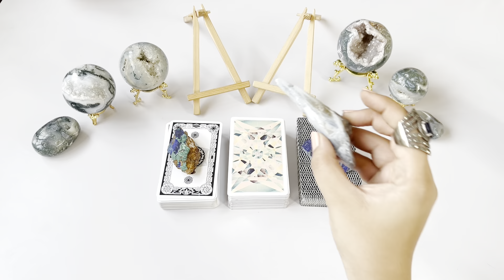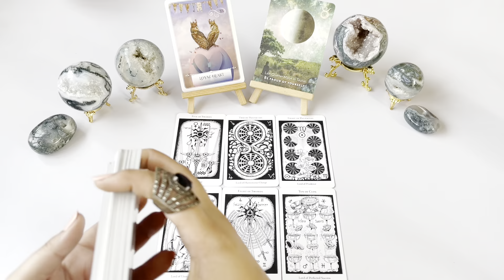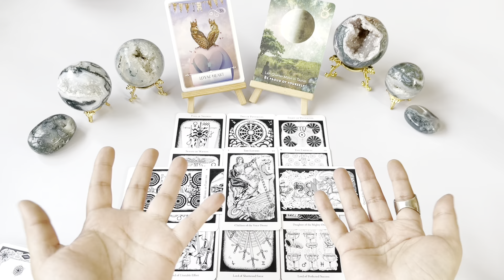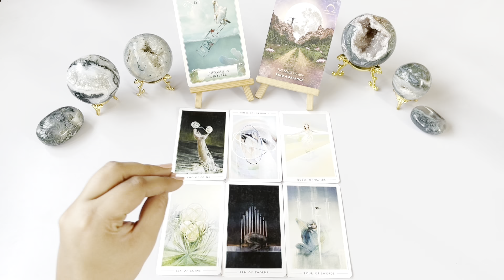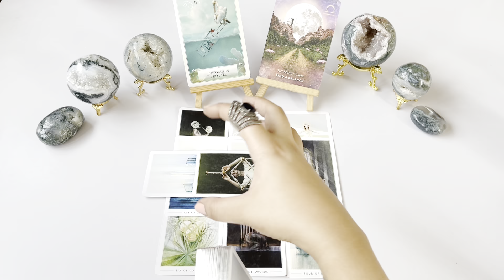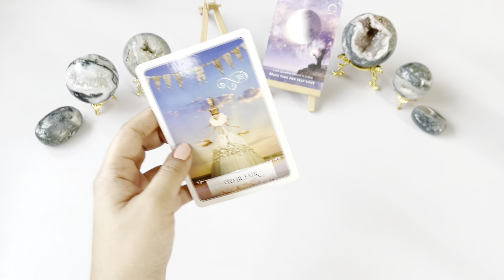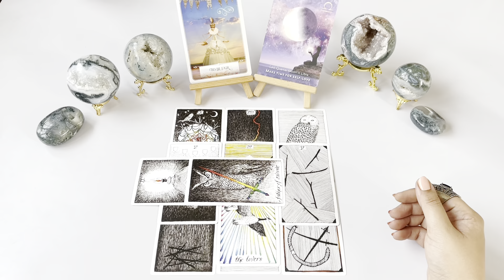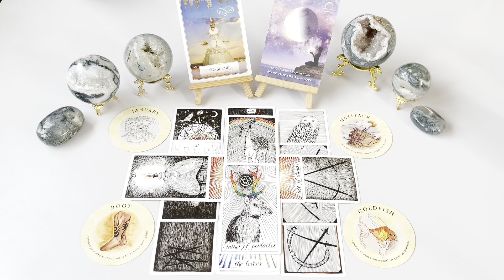PICK A CARD- What will Spring Bring?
Hello & Welcome! I hope you enjoy your reading. Please remember that these are general readings and may or may not resonate for everyone! Please take what resonates and leave the rest for somebody else! 🤍

Pile 1 (Azurite with Malachite)- 1:12
Pile 2 (Blue Kyanite)- 21:48
Pile 3 (Lapis Lazuli)- 42:24

OR